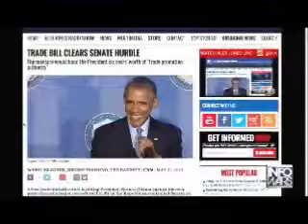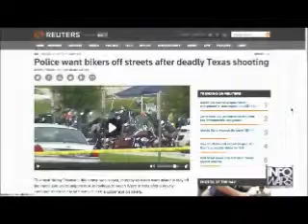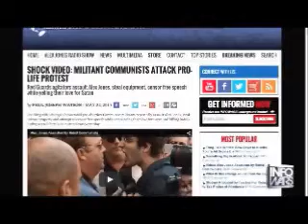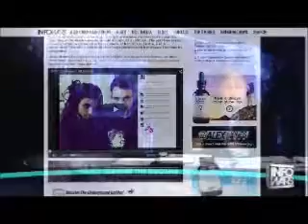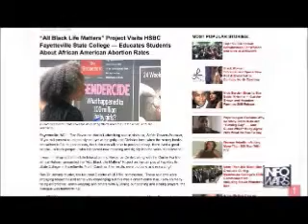The Alex Jones show May 22nd 2015 No commercials 1